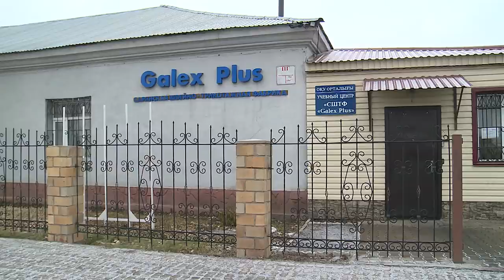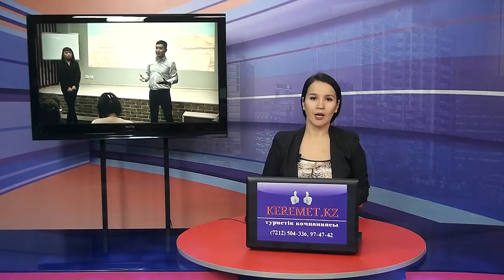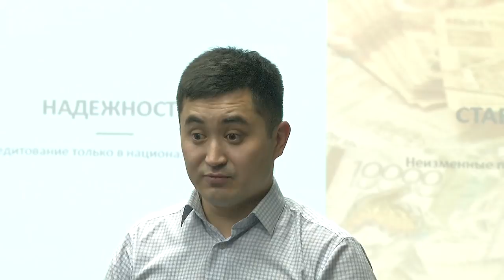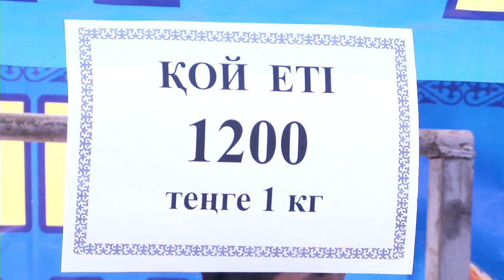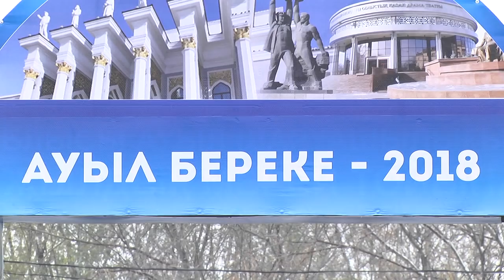09/11/2018 - Новости канала Первый Карагандинский